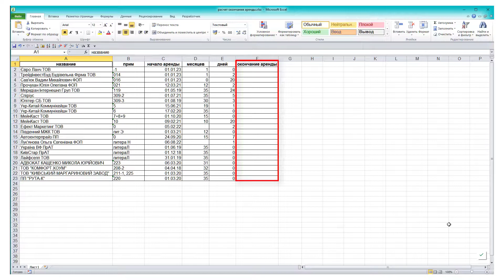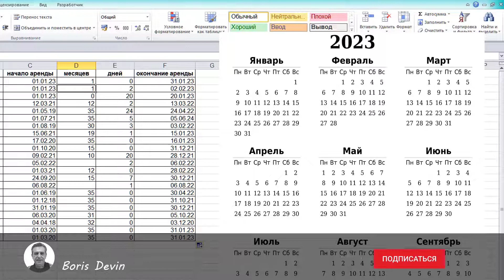Формула расчета даты окончания аренды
Имеем дату начала аренды. Количество месяцев и дней аренды. Рассчитываем точную дату окончания аренды.
1️⃣ главный плейлист моего YuoTube канала
3️⃣ группа в Facebook "Dji Osmo mobile 4. Ukraine"
4️⃣ группа в Facebook "Все для бизнес-центра"